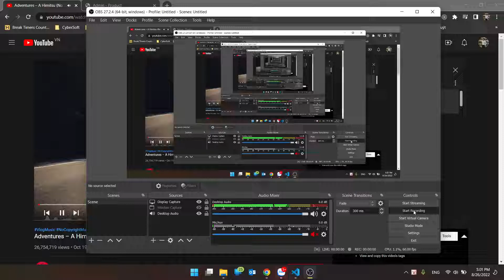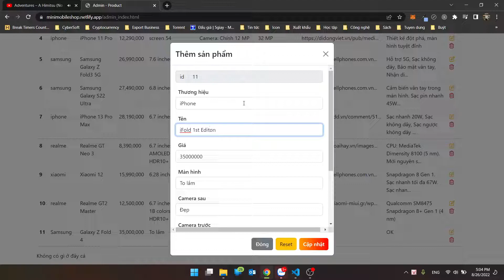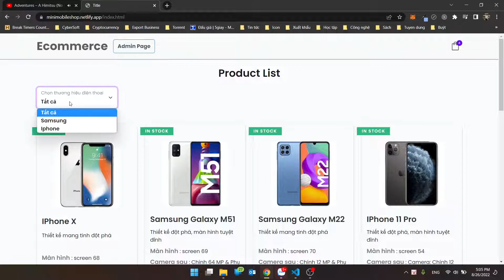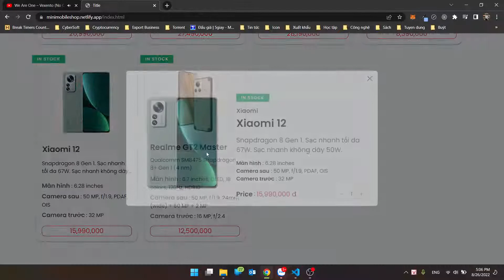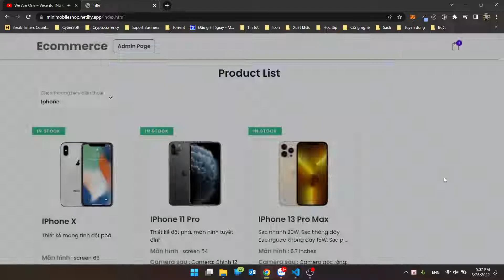BC04 - Nhóm 16 - Capstone API Shopping Cart and Admin Page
Cybersoft Academy
Lớp BC04 - Nhóm 16
Bài tập xây dựng Layout và JS cho Shopping Cart và Admin Page để quản lý sản phẩm.
Có sử dụng API